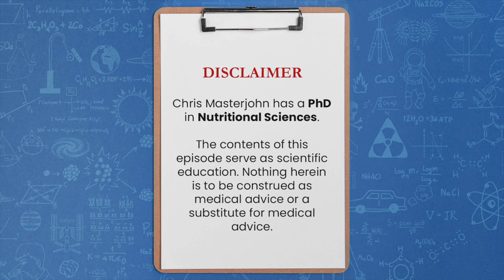Why would ferritin rise on a low-carb diet when iron status is stable?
Chris Masterjohn, PhD is the Founder and Scientific Director of the mitochondrial test mito.me. Question: Why would ferritin rise on a low-carb diet when iron status is stable?

Well, they sound copper deficient because copper is needed to mobilize iron out of ferritin. Copper is most abundant in plant foods, except that it's also very rich in liver. And it's pretty decent in a number of shellfish, but on a low carb, steak and cheese diet, not only are you deficient in copper, but you are also now pushing your zinc levels up, which will lower your copper absorption. Low white blood cells is, first thing that I'm going to look at is copper levels, especially if the neutrophils are low. And that would very easily explain rise in ferritin.